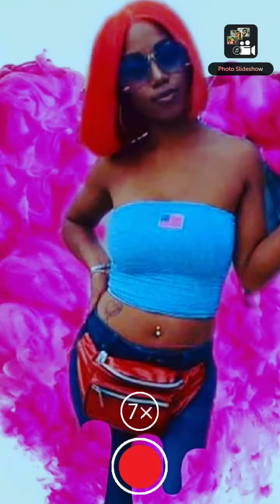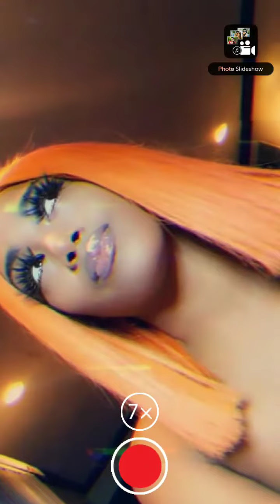Adrian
lil yachty